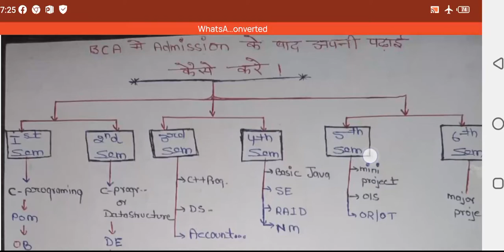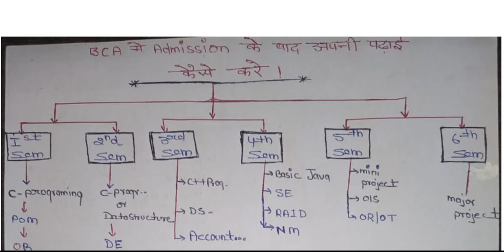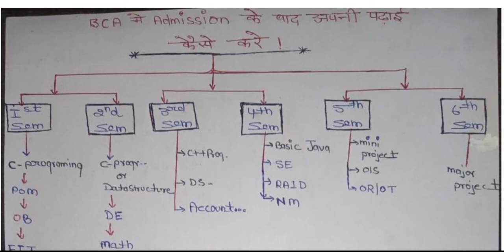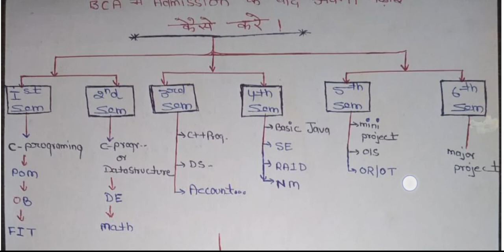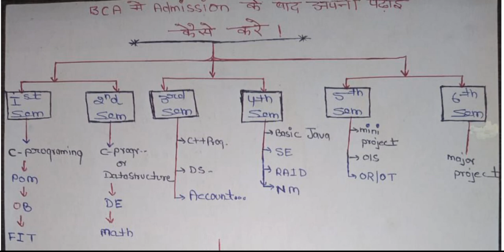Study Strategy During BCA (BCA वाले पढ़ाई कैसे करें )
Dear BCA students here all important link for you. so you should watch all video that given in description .

Link-

Link 2-

Link 3-

Link 4-